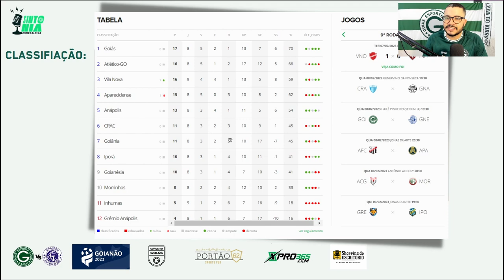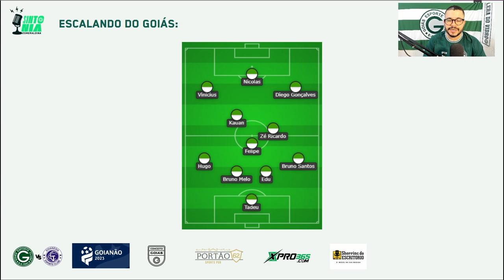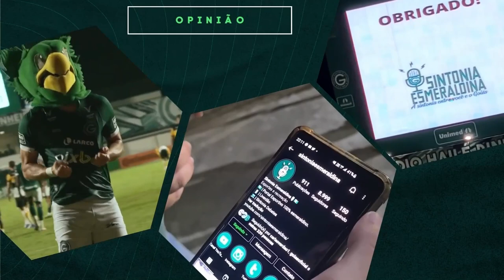🔥🏆VALE CLASSIFICAÇÃO! SIDIMAR DE VOLTA! BASE DO TIME MANTIDA! PRÉ JOGO GOIÁS X GOIANÉSIA